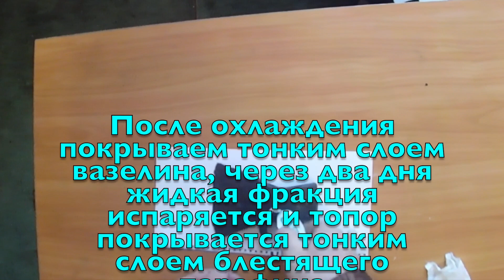Старинный топор ч.1.